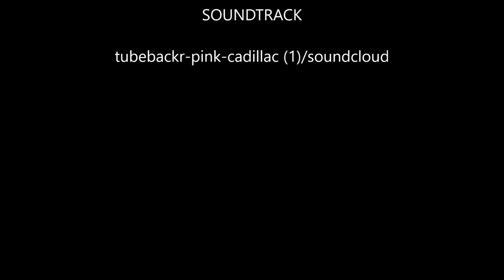Arena 022821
Moving right long